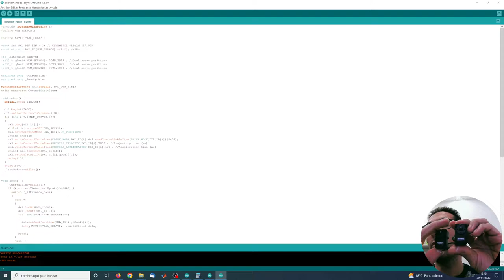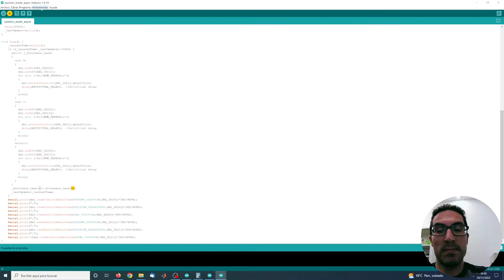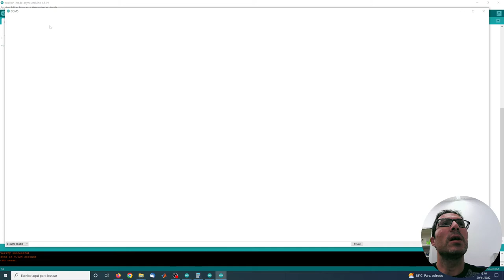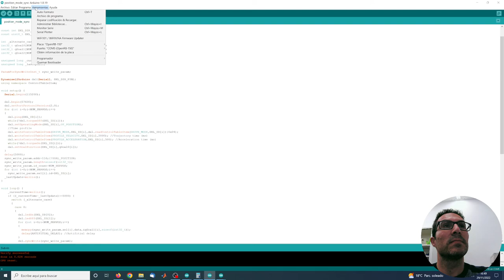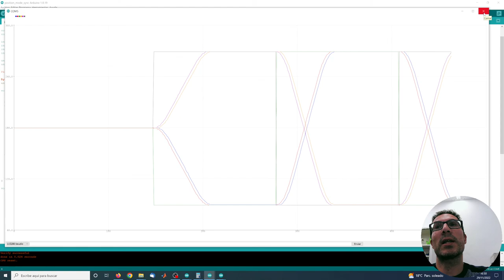Control del multiples servos Dynamixel (asíncrono y síncrono)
Este vídeo muestra cómo controlar múltiples servos de forma síncrona y asíncrona.